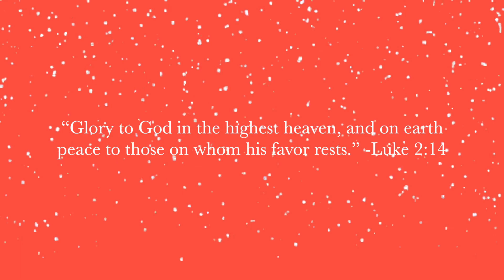MY CHRISTMAS WISHLIST 2022 🎄| + gift ideas!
Happy December 1st!!! ❤️🎄 In today’s video, I share my Christmas wishlist + gift ideas! I love doing these videos and I hope you enjoyed!!

What I’m wearing:

Things mentioned:
Christmas wish list:
Dutch oven
Sourdough kit
Bath tray
Record player
Espresso machine and accessories
Lysa terkheurst’s new book
Ugg slipper dupes
A new purse
The shatter me series

Gift ideas:
Stanley cup
5 minute journal
New morning mercies devotional
Teddy coat
Glass jars
Glass straws

TIMESTAMPS:
00:00 welcome back!
01:15 my Christmas wishlist
06:36 gift ideas
10:04 Thank you for watching and for being here 🤍

I am Bethany and I’m so thankful you have decided to watch my video! I am from Alabama, and I got married last spring! I make faith content, like bible studies, on different books of the Bible, how to study the Bible, quiet time routines, and devotional chats. I also vlog a lot of my life. I do book videos like reading vlogs, monthly reading wrap ups, TBRS, book hauls, and reading journal videos! I do day in my life vlogs, productive vlogs, days in my life, weekend vlogs, married life vlogs, morning routines, and night routines. Thank you for being here!